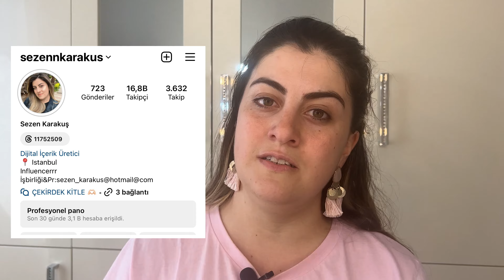BEAULIS COMPACTIT 3 IN 1 ÜRÜNÜNÜ İNCELİYORUZ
Herkese Merhaba,
Uzun zamandan sonra ilk kez bir ürünü sizlerle birlikte denedim,
Tüm Objektifliğimle Yorumladım.
sonuna kadar izlerseniz bu ürün Hakkında tüm gerçekleri öğreneceksiniz.

iyi Seyirler 😊 🎥

VİDEODA BAHSETTİĞİM TÜM ÜRÜNLER

- beaulis - COMPACTIT 3 IN 1 ( Allık, Kapatıcı, Fondöten)
- Maybelline New York Instant Perfector Glow 4 IN 1 Fondöten

Bulabildiğim ürünleri linkledim 👇🏻

linkin içerisinde daha önceki videolarımdan kalma ürünlerde var biraz dikkatli bakılırsa video da bahsettiğim ürünleri kolayca bulabilirsiniz.

SON VİDEOLARIMA ULAŞMAK İÇİN 👇🏻